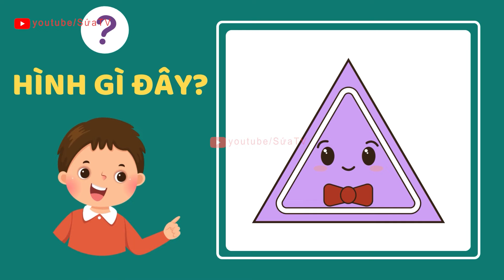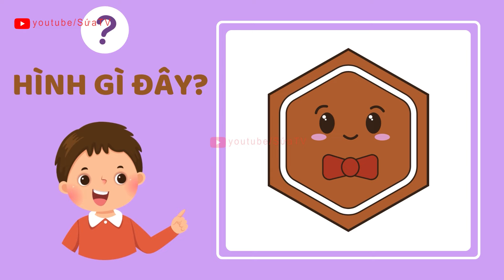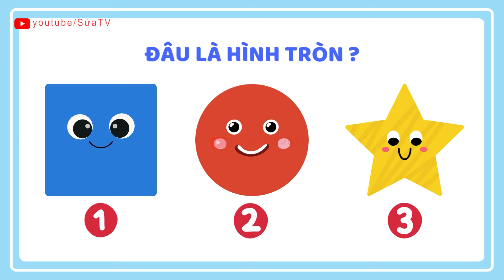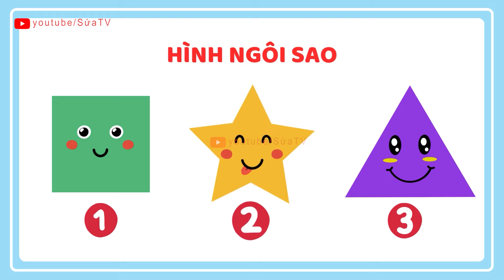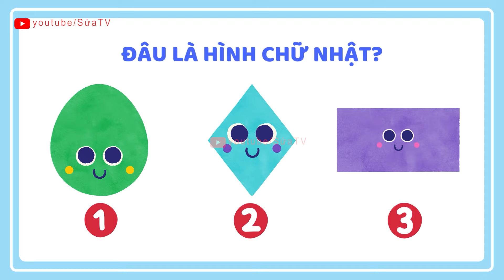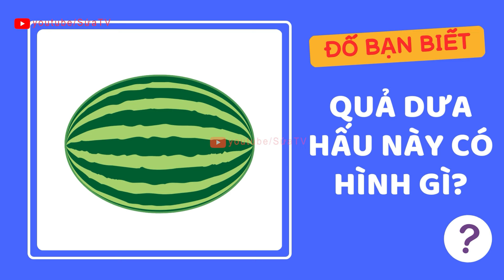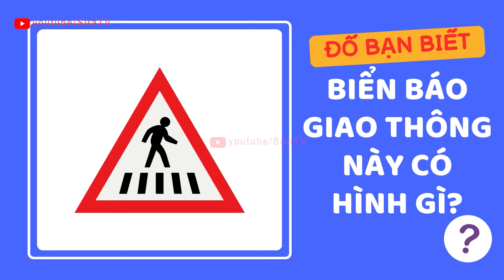HÌNH GÌ ĐÂY, BÉ HỌC HÌNH KHỐI, HÌNH VUÔNG, HÌNH TRÒN, HÌNH TAM GIÁC, CÁC HÌNH CƠ BẢN